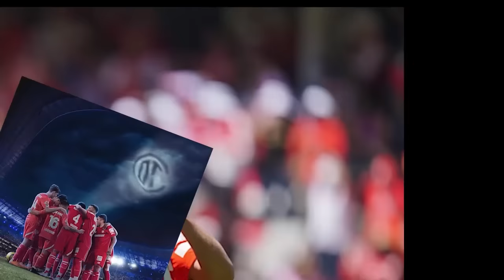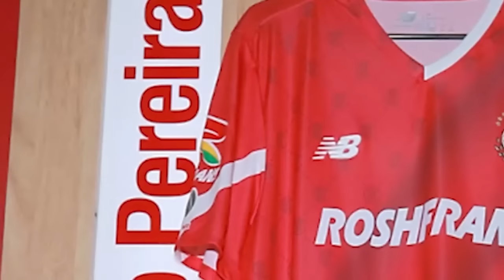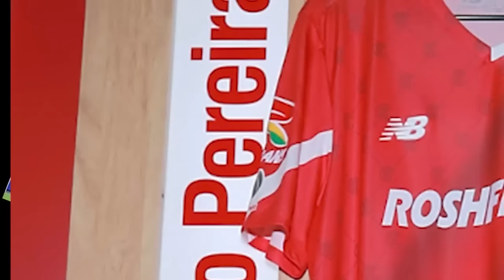🔥👹 REPORTE DE ULTIMA HORA DE TOLUCA! SE RINDEN ANTE EL TREMENDO NIVEL! ES MAS SOLIDO QUE CRUZ AZUL!